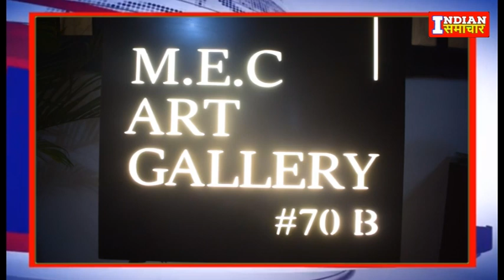Storytelling exhibition organized by M.E.C.Art Gallery in Delhi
Storytelling exhibition organized by M.E.C.Art Gallery